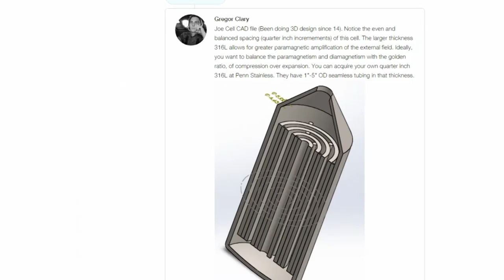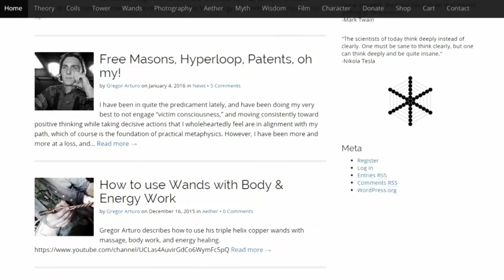Let us Run a Car on the Vacuum of Light!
Gregor Arturo dives back old school to the mad scientist to ask for support on his open source crowd fundraiser on Tilt! All proceeds go to building an overhauled professionally machined Joe Cell for the non-linear amplification of a low pressure electromagnetic vacuum. This means an internal combustion engine runs on a cool implosive force instead of explosive.

Recent Lecture @ The Free Energy Talks of Here & Now